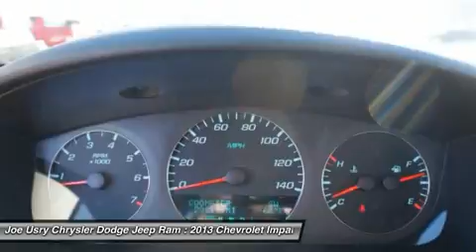2013 CHEVROLET IMPALA Jackson, MS D1254163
2013 CHEVROLET IMPALA Jackson, MS
Stock# D1254163

5395 I 55 N.

You'll love this 2013 Chevrolet Impala. This is a car you'll want to take home. With 20817 miles, it features Automatic transmission and an exterior color of Silver Ice Metallic. Call us and be the first to open the car door today!